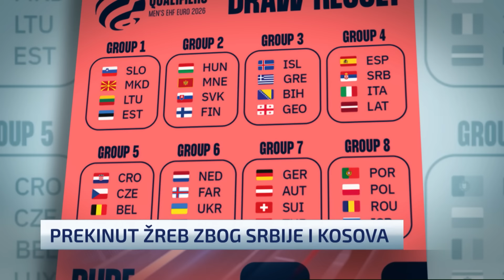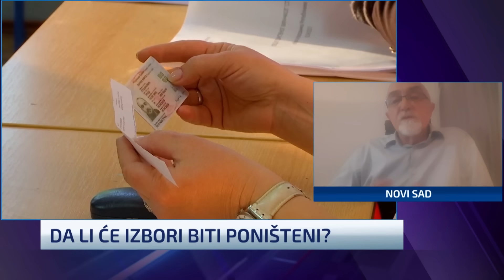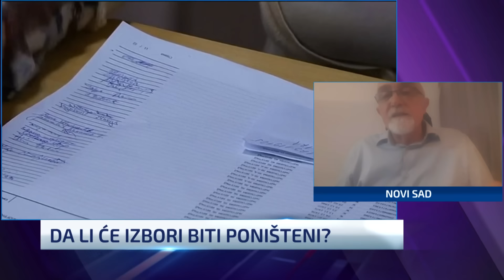Newsnight: Ko je „veliki šef“?